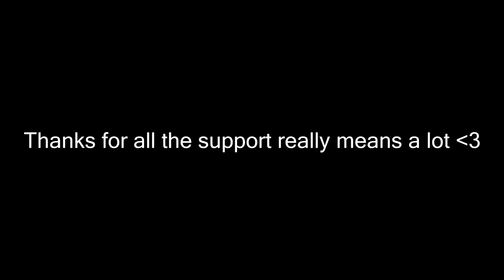THE BEST SNIPER In Phantom Forces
Other Channels